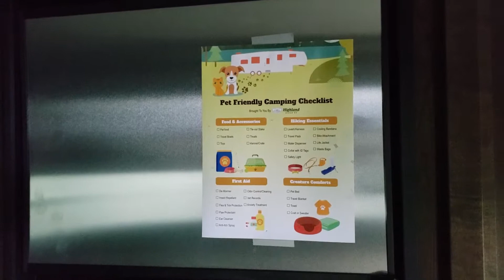2019 Mesa Ridge 328BHS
EXECUTIVE PACKAGE